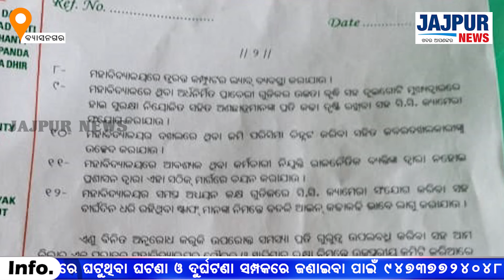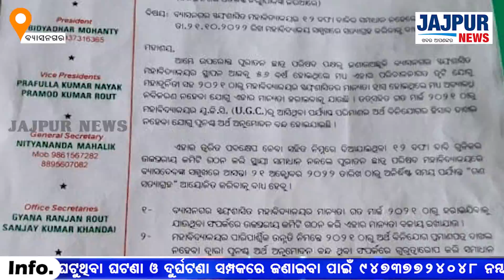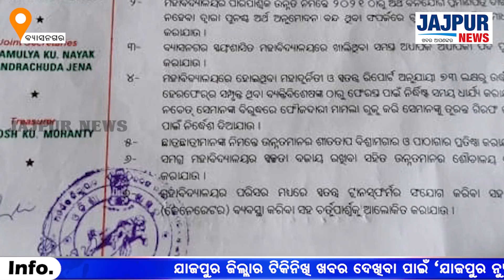ବିଳମ୍ବରେ ହେଲେ ମଧ୍ୟ ବ୍ୟାସନଗର କଲେଜ ଦୁର୍ନୀତି ହଟାଇବାକୁ ଅଣ୍ଟା ଭିଡିଲା ପୁରାତନ ଛାତ୍ର ସଂସଦ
JajpurNews jajpurkhabar Jajpur vyasanagar vyasanagarcollege ବିଳମ୍ବରେ ହେଲେ ମଧ୍ୟ ବ୍ୟାସନଗର କଲେଜ ଦୁର୍ନୀତି ହଟାଇବାକୁ ଅଣ୍ଟା ଭିଡିଲା ପୁରାତନ ଛାତ୍ର ସଂସଦ